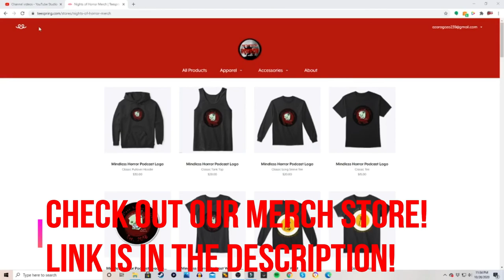ROB DOESN'T BELIEVE IN ALIENS?!?! - NOH Fact or Fiction Episode 2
On this episode of Nights of Horror Fact or Fiction, Rob takes a crack at what he thinks is Fact or Fiction. Ghost, Aliens, Creatures. All this on episode 2 of Nights of Horror Fact or Fiction.